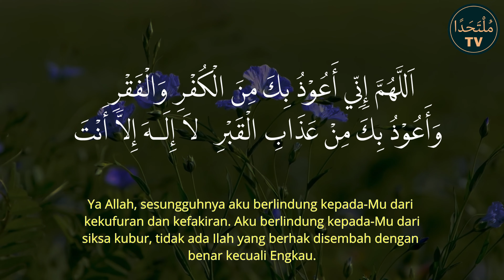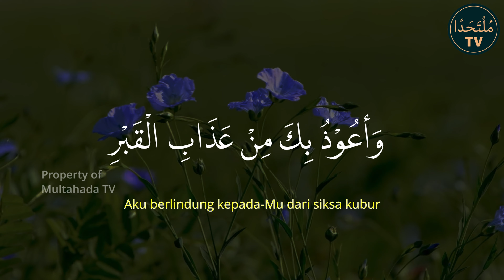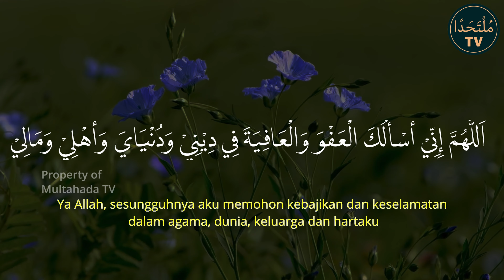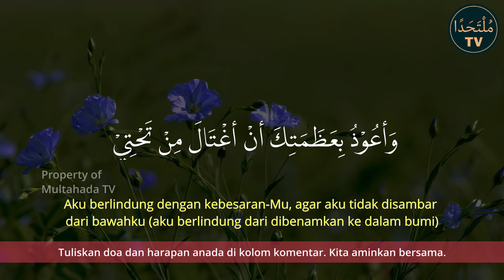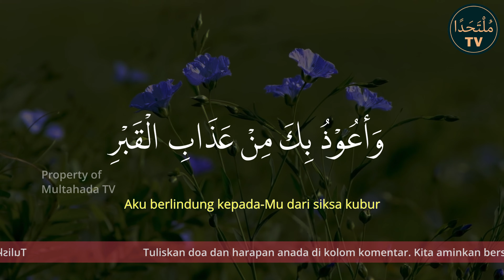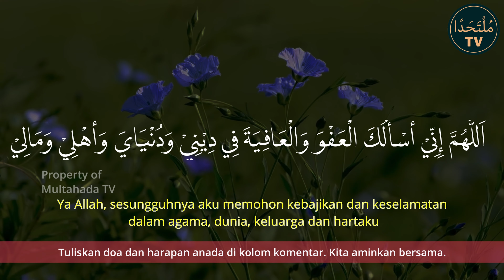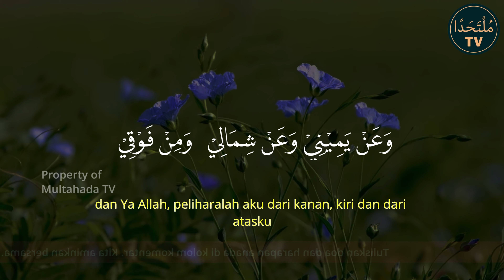Kecemasan Berlebihan Setiap Hari? Baca Doa Penghilang Kecemasan Ini (4K).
Doa menghilangkan kecemasan yang berlebihan. Insya Allah dengan teratur dan dengan meresapi saat membacanya, kecemasan kita akan dihilangkan oleh Allah…